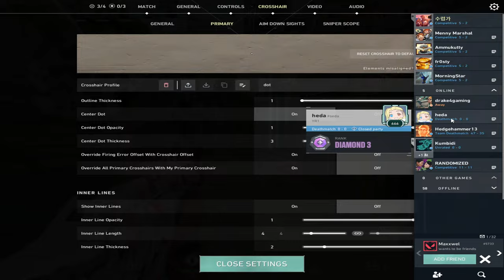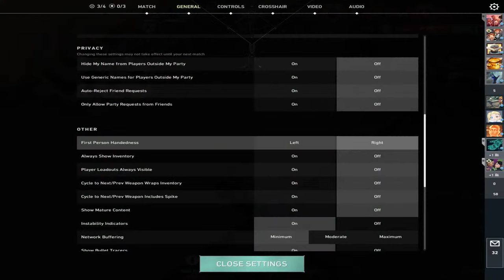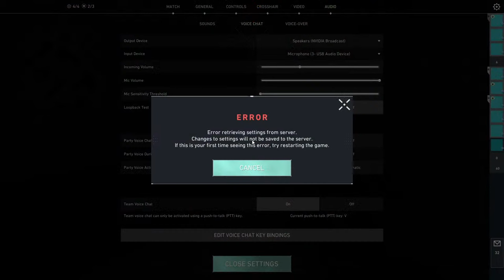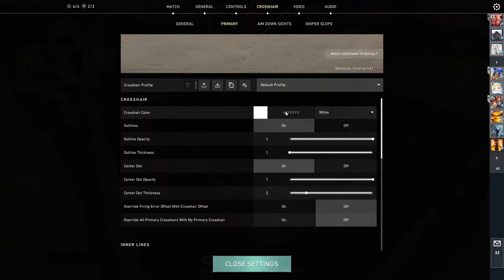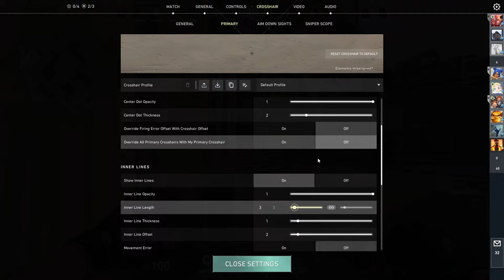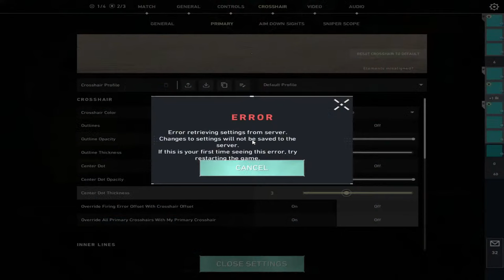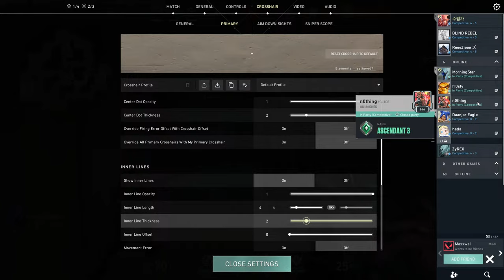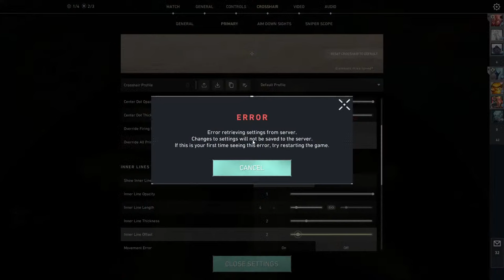HI FRIENDS |CHILL STREAM | VALORANT LIVE INDIA | ZAPTOR GAMING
PC SPEC

Hardware
»CPU: Intel Core I7 12700k
»RAM: Adata 8*2
»GPU: Nvidia Geforce RTX 3060Ti 8GB
»PSU: Antec 850W
»SDD: Kingston 500GB
»MOBO: Z690
»COOLER: Cooler Master ML360 AID Liquid
»Cabinet : Zebronics Hermes ARGB

Devices
»Monitor: Acer Predator 240hz
»Mouse: HyperX Pulsefire Raid
»Keyboard:  Zeb Pro Max V2
»Headphones: Redgear Cosmo 7.1